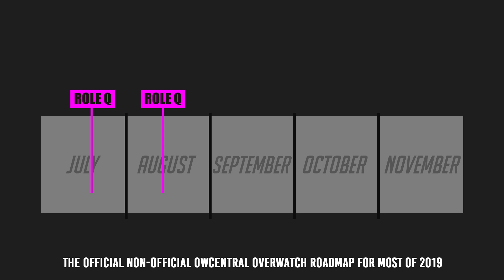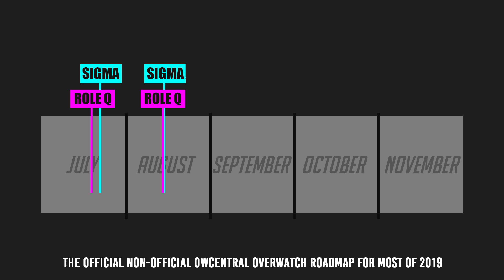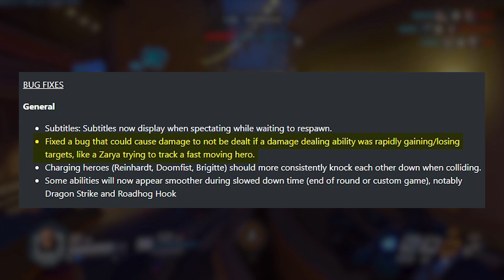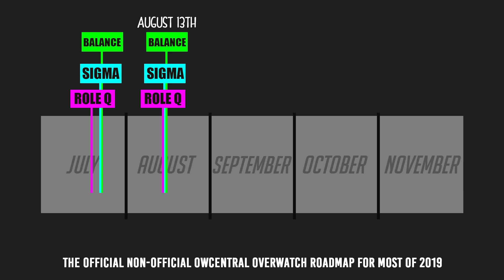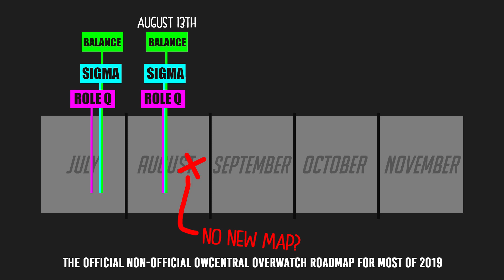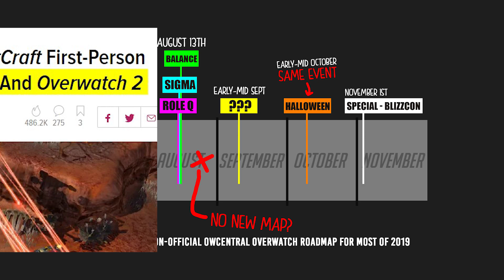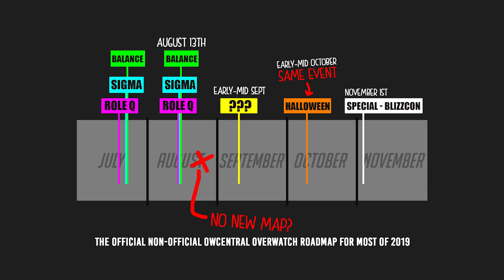Overwatch | Role Lock & Sigma Patch Release Date + New Content In September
When will role queue go live? When will Sigma come to consoles? This and much more answered in today's video, covering coming Overwatch content with "exciting" stuff in September and November for Blizzcon according to Jeff Kaplan himself.